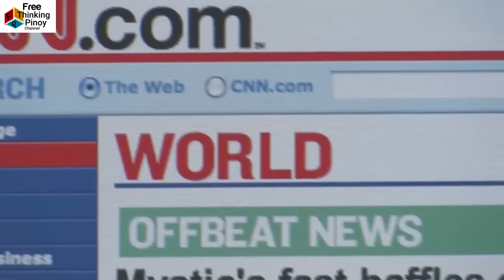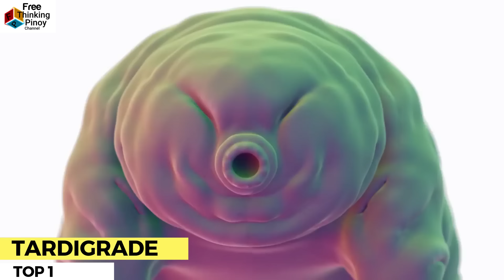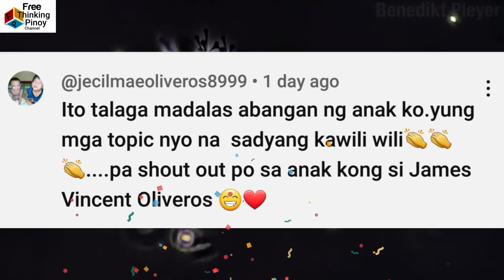30 Years hindi kumain ang Hayop na ito | Malupet at Astig sa Gutom Kayang PIGILAN?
Welcome back sa Free Thinking Pinoy Channel. Kilalanin ang limang hayop na kayang pigilan ang gutom (Extreme Animal Hungry) Alamin ang mga hayop na kayang hindi kumain ng maraming taon. Panuorin ang mga hayop kung paano nila kontrolin ang kanilang sikmura.

Top 5: Emperor Penguin
Top 4: Lungfish
Top 3: Tick
Top 2: Olm Salamander
Top 1: Tardigrade